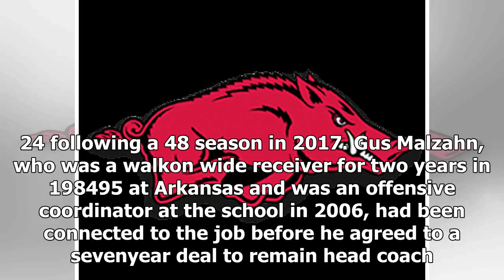Daily News - Chad morris newspaper was named the head coach of arkansas after 3 years at smu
Daily News - Daily News - Chad morris newspaper was named the head coach of arkansas after 3 years at smu

Arkansas Razorbacks FootballAdam WellsFeatured ColumnistDecember 5, 2017MIKE STONEAssociated PressArkansas has reportedly found its next head football coach, with Chad Morris set to take over the program after spending the past three years at SMU.Per Trey Biddy of HawgSports.com, Morris will be named the Razorbacks head coach. The Razorbacks have been scouring the coaching market since firing Bret Bielema on Nov. 24 following a 48 season in 2017. Gus Malzahn, who was a walkon wide receiver for t...